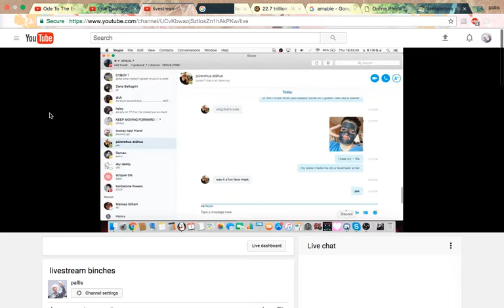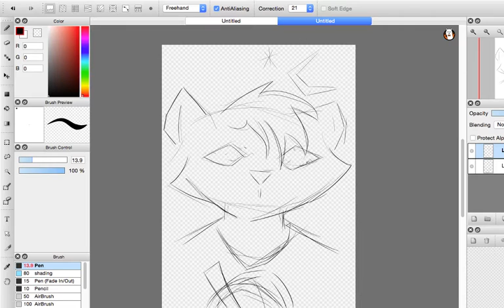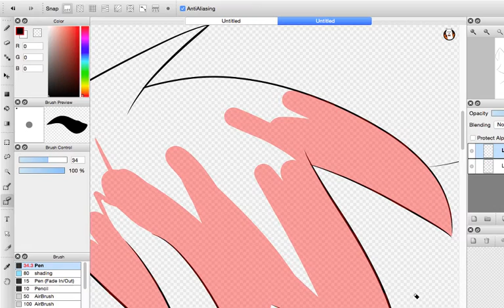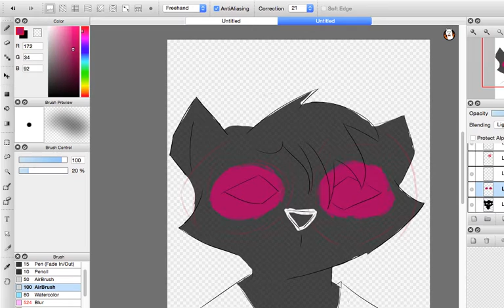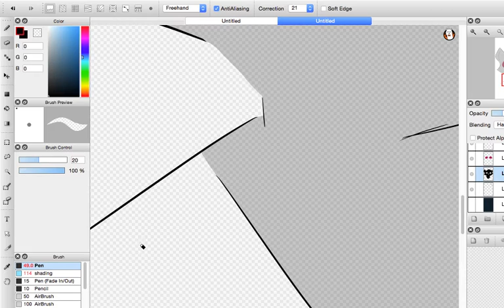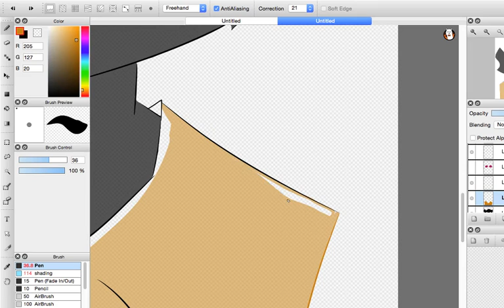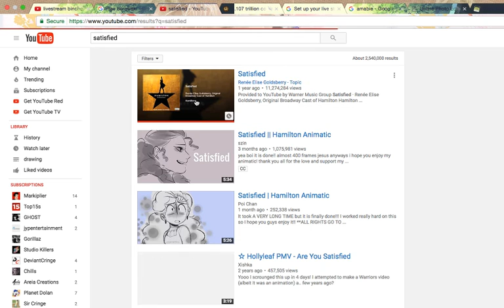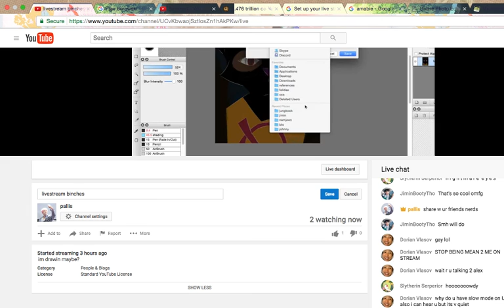livestream binches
im drawin maybe?